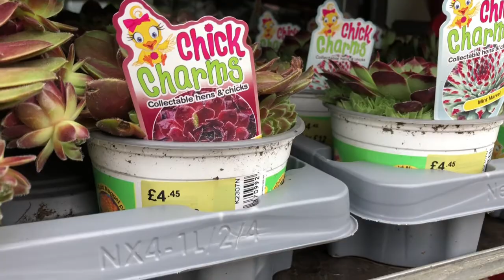CHICK CHARMS SEMPERVIVUM - HARDY SUCCULENT AT MILTON KEYNES HOMEBASE £4.49 SUKULEN TAHAN WINTER UK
First introduced in 2016 under the Chick Charms Collectable Hens & Chicks brand, these are hardy succulents for UK.
I found them easy to source pre-Covid. Recently became less common in local market. It was a lovely surprise to find them last month in Royston and today at our local Homebase.